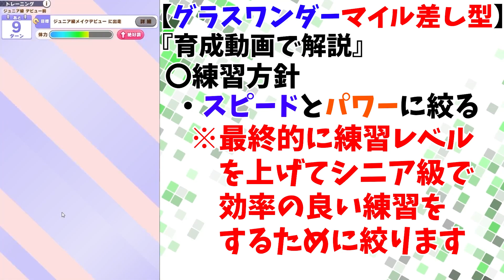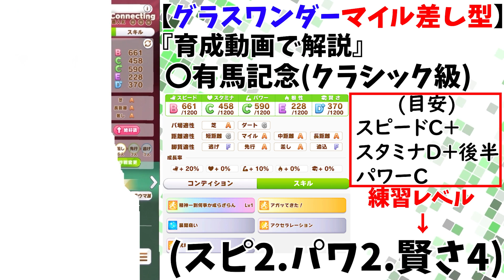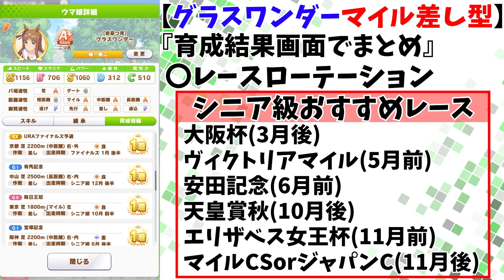【ウマ娘】隠れた逸材ゴールドシチー採用型！エース級グラスワンダーをマイル差しで育成！【育成/チームレース/Aランク/A＋/マイル/差し】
～今日の一言～
ゴールドシチー使用感最高！！

遂に待ちに待ったアプリゲーム『ウマ娘プリティダービー』がリリースされました！おめでとうございます！これから大事だと思う情報や攻略情報を毎日アップしていく予定です！一緒に楽しみましょー！

【ディスコード招待リンク】 (阿波狸ひろまるのコミュニティです。最初にここで一週間の生配信スケジュールやお知らせをします。